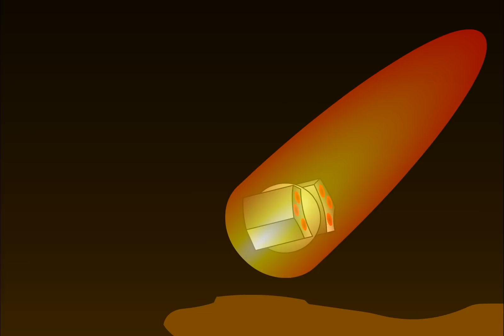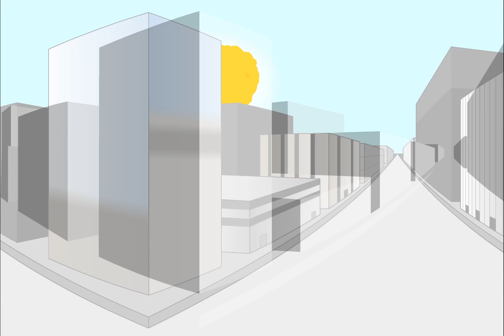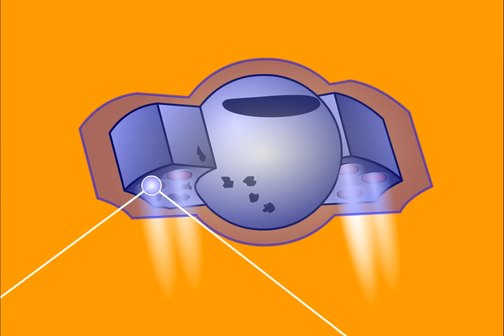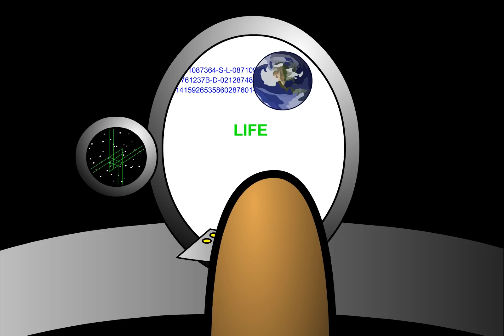Fire and Ice (2006)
I put a lot of effort into this animation. I got a lot of recognition for it, and it was shown at several film festivals. It also won the following awards:

• NFAA Honorable Mention
• DAFFY “Best Animated Film” Award
• International Moondance Film Festival Semi-Finalist in Short Film